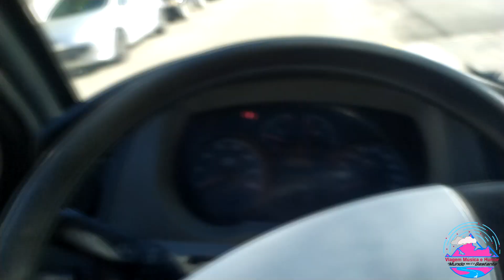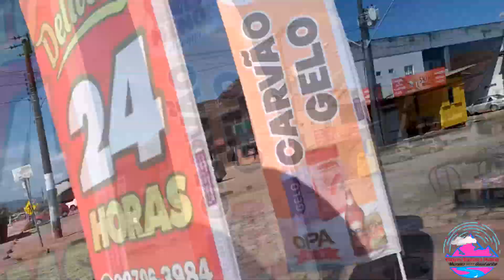NA ESTRADA COM O MOTORHOME, PARTIMOS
EU AILTON E MINHA ESPOSA FÁTIMA ESTAMOS CONSTUÍNDO UM MOTORHOME ARTESANAL EM UM MICRO ÔNIBUS VOLARE W9, VAMOS VIAJAR E COMPARTILHAR COM VOCÊS  NOSSAS AVENTURAS PELO MUNDO SEMPRE POSTANDO VÍDEOS AQUI NO CANAL, NO TIK TOK E NO INSTAGRAM. NOS ACOMPANHEM NESSA AVENTURA.

Quer apoiar o canal? Colabore com um Pix de um Real (1,00$)